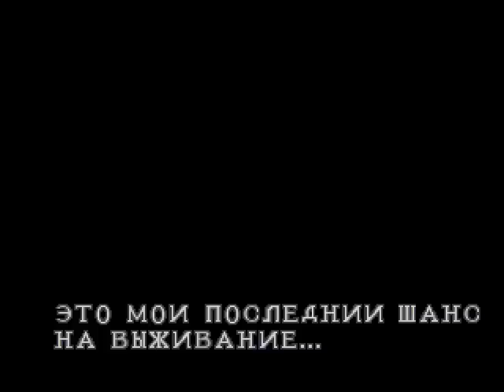Resident Evil 3 - Nemesis [Golden Leon]